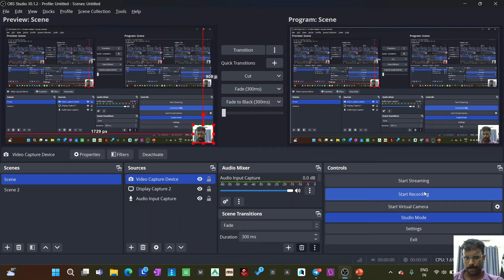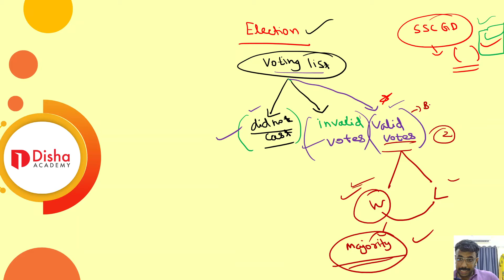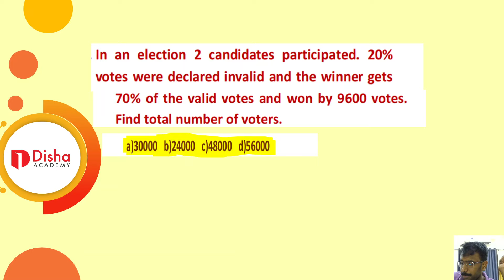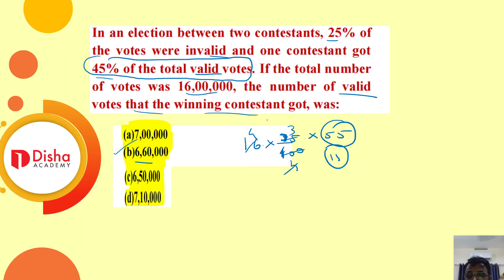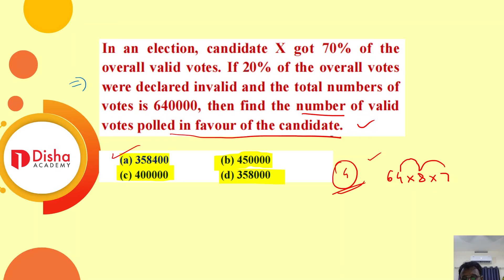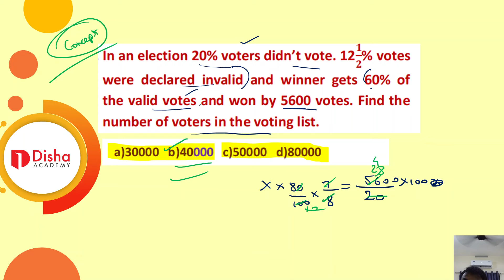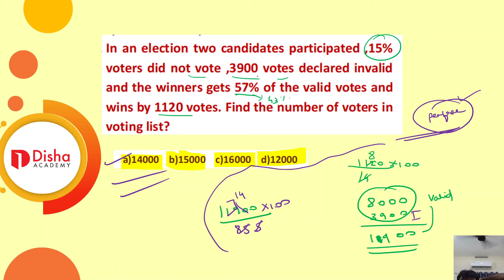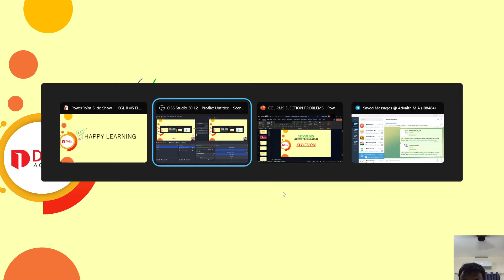SSC CGL ACHIEVERS BATCH ELECTION COMPLETE LEVEL PROBLEMS PYQ in Malayalam